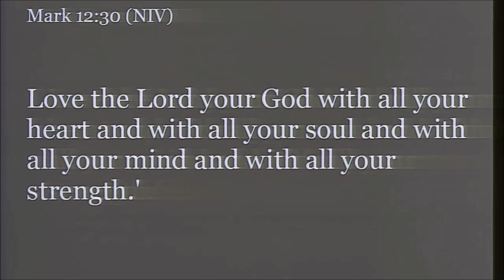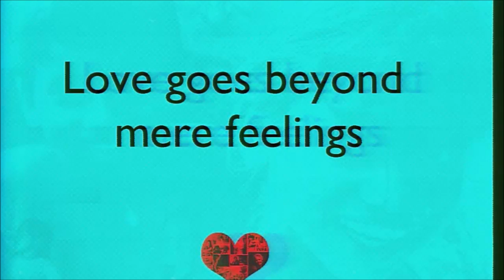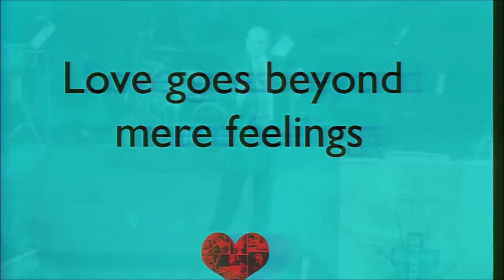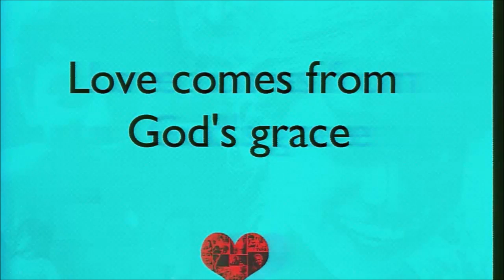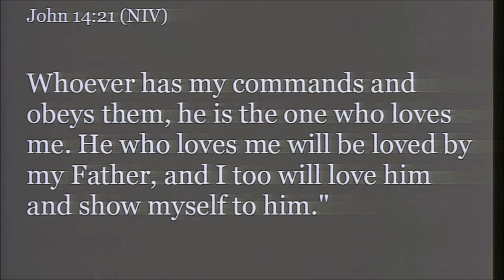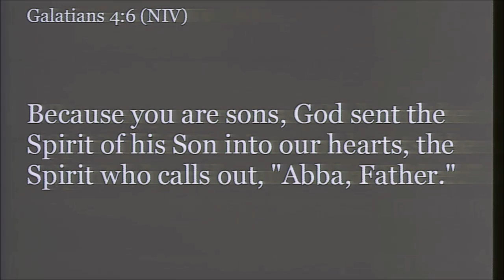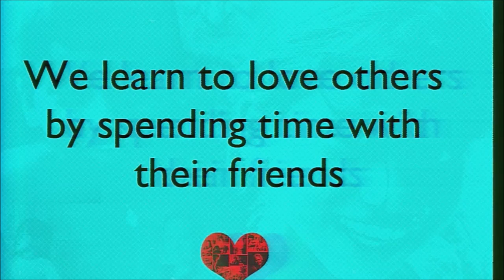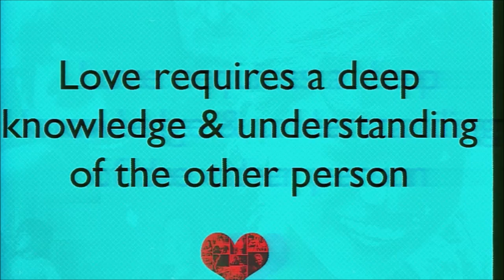08/28/2016 10:30am, "Love God, Love People", Pastor James Weaver